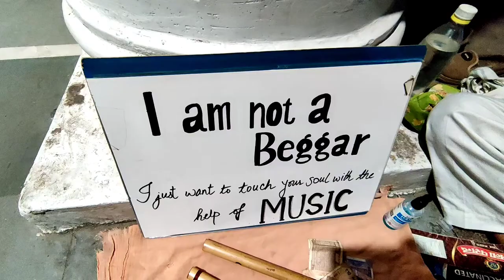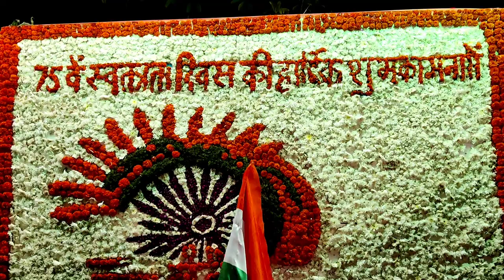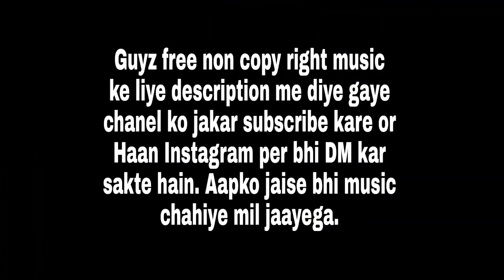75th Independence Day Celebrate at Connaught Place (CP) Delhi || BABY GS BMW 310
75th Independence Day Celebrate at Connaught Place (CP) Delhi || BABAY GS BMW 310||

My name is Ravi Kumar, I live in South Delhi. A simple guy who loves to Bike Riding, Travelling’s, and want to explore whole India & Overseas Countries wherever ride is possible.

Guys pls follow my friend YouTube channel:-

Name:- AMAN SINGH